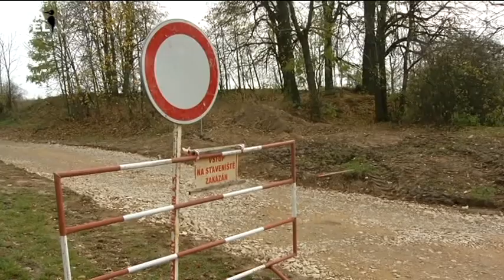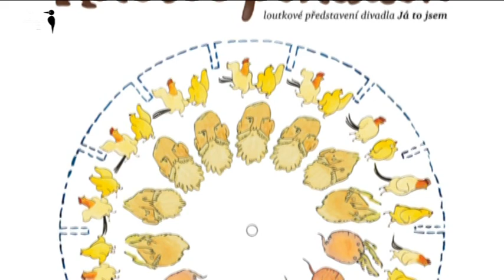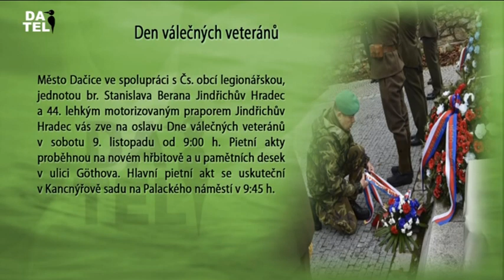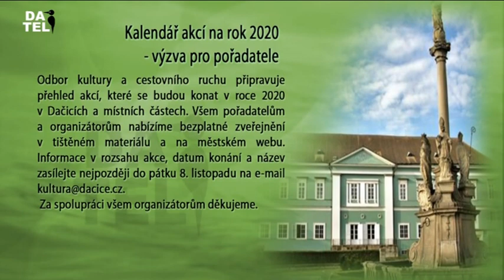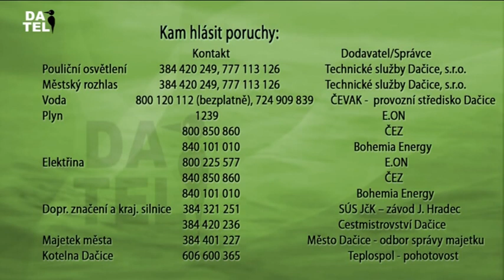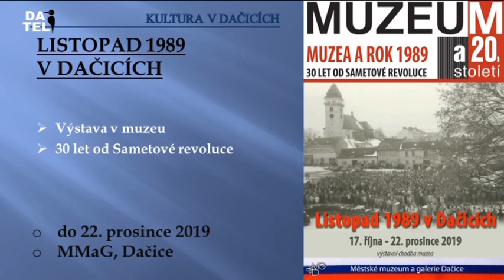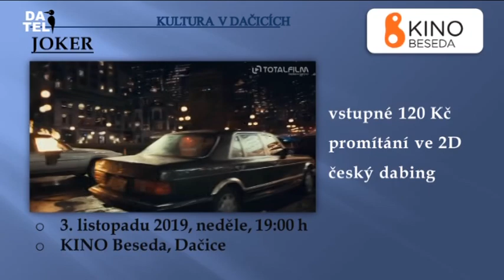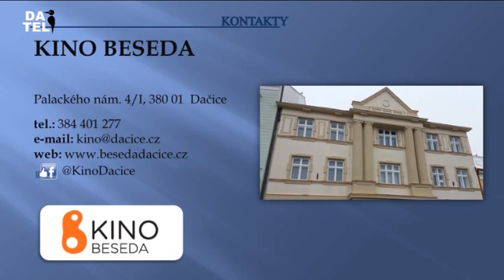Dačická televize (DATEL) - 1.11.2019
Výlov rybníka Sasiňák, Oprava cest kolem Chlumce, Prodej děl z Dačické řežby pomáhá ZŠ Neulingerova, Mobilní aplikace Lepší místo, Udržitelný rozvoj Dačic, Pozvánka: Divadlo v Katolickém domě, Konference Strategie hospodaření s vodou, Jindřichohradecký textík - autorská soutěž